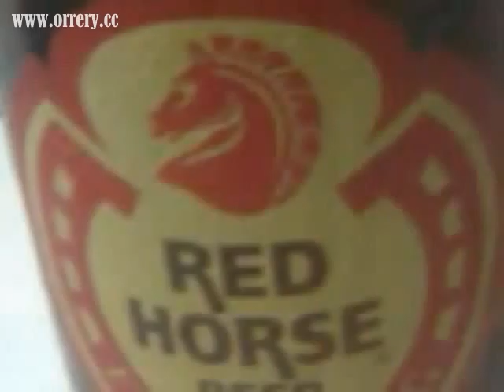[CmB]Xeltran,good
Beautiful orrery(solar system model) avaiable in online store .hope you watch it